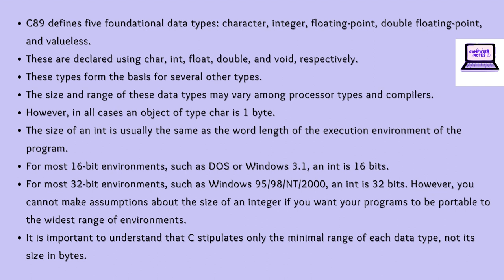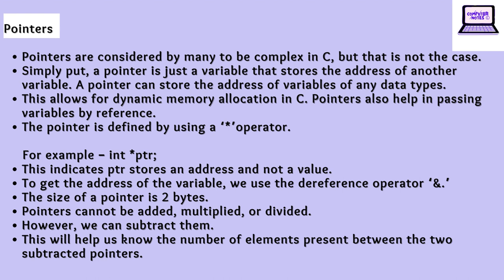Data Types | C programming | computerscience bca@computer_notes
In this video, we will be discussing the various Data Types in C programming. As a computer science or Bachelor of Computer Applications student, it is crucial to have a solid understanding of the different data types in C programming and how to use them in your programs.

We will start by explaining the concept of Data Types and their significance in C programming. We will cover the four main data types in C programming, including int, float, double, and char. We will discuss their size, range, and use cases.

Next, we will move on to discussing other data types in C programming, including short, long, and unsigned data types. We will provide some examples of how to use these data types in your programs and discuss their significance in C programming.

Additionally, we will go over some best practices for using data types in C programming, including avoiding common errors and optimizing the use of data types for better performance.

By the end of this video, you will have a thorough understanding of Data Types in C programming and their significance. Whether you are a computer science or Bachelor of Computer Applications student, this video is a must-watch to enhance your knowledge and understanding of C programming.

So, if you want to improve your knowledge and skills in C programming and learn how to use Data Types effectively, watch this video now!